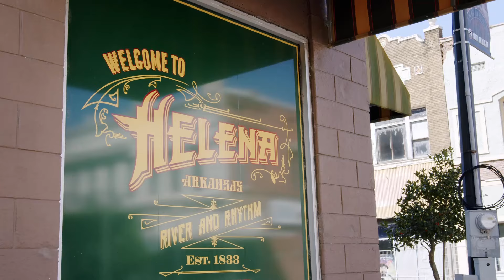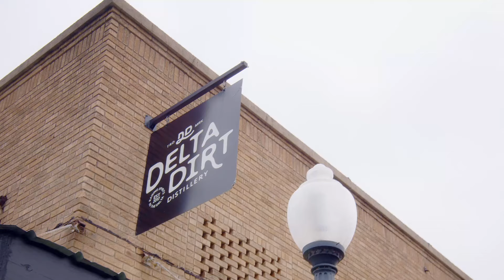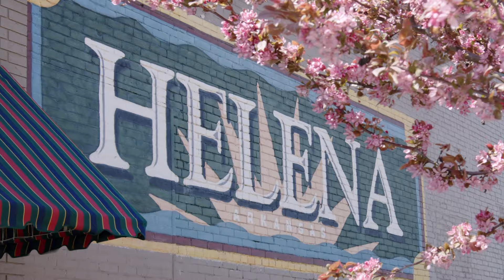Promoting Opportunity and Equity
The Walton Family Foundation is working in collaboration with communities and leaders throughout the Arkansas-Mississippi Delta to build a lasting impact for its residents. Our new Delta strategy is rooted in community-driven change that removes historical inequities and creates opportunities for people to learn and lead a region brimming with potential ›››